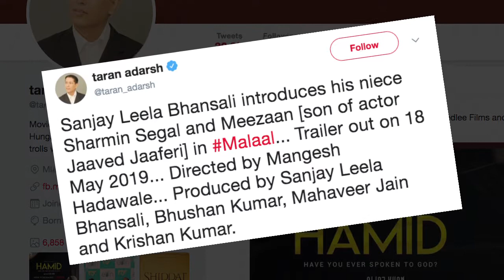Sanjay Leela Bhansali launches neice Sharmin Segal in 'Malaal'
Filmmaker Sanjay Leela Bhansali will introduce her niece Sharmin Segal and Jaaved Jaaferi's son Meezan in his upcoming project Malaal.